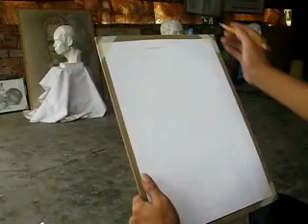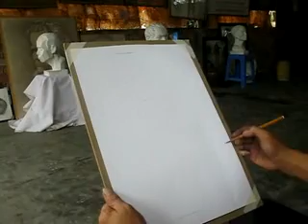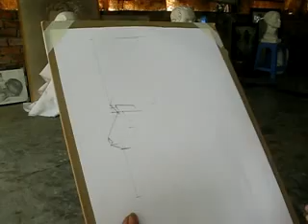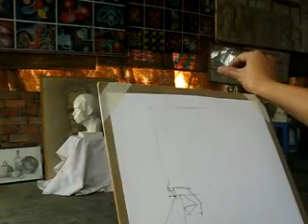LỚP DẠY VẼ LUYỆN THI ĐẠI HỌC ĐT 0979 347 479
VIDEO HƯỚNG DẪN CÁCH DỰNG HÌNH CƠ BẢN TRONG MÔN VẼ CHÂN DUNG ĐÂU TƯỢNG THẠCH CAO